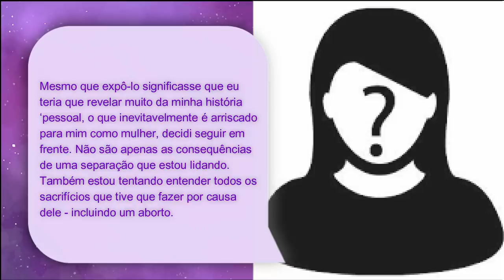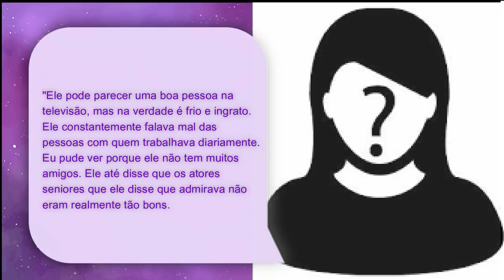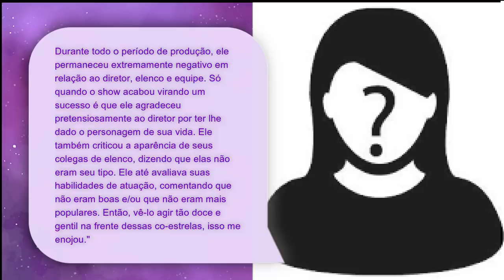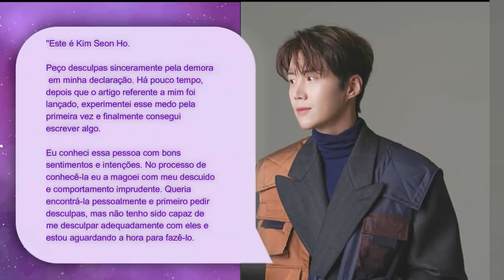[BOMBA] PRECISAMOS FALAR SOBRE O EXPOSED DO ATOR KIM SEON-HO…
Hoje viemos trazer um vídeo pra explicar pra vocês toda essa polêmica envolvendo o ator Kim Seonho, muito conhecido por ter interpretado o menino bonzinho em Start Up.

MINUTAGEM:

00:00 - Intro
01:21 - Quem é Kim Seonho
01:41 - O auge da carreira do Seonho (Start Up, 2 Days 1 Night e Hometown Cha Cha Cha)
03:17 - O Exposed de A sobre o ator K
06:10 - Consequências, abaixo assinado pra saída dele do 2 Days 1 Night e perda de campanhas publicitárias
07:07 - Posicionamento do Kim Seonho
08:06 - Posicionamento da Salt Entertainment
08:22 - Saída dele do 2 Days 1 Night, e filmes futuroz
08:51 - Conclusão

Quem somos?